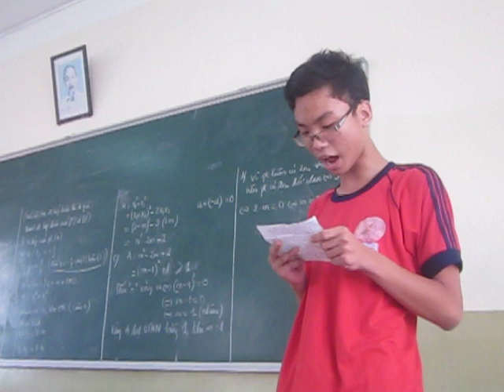Tinkerbell đọc rap.avi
Chú Tiên và Chú Tăng làm Rap tặng Chú Hổ